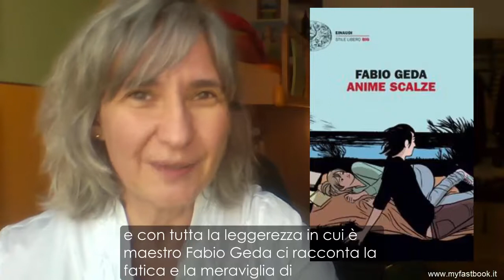Novità in libreria - Settimana del 10 Aprile 2017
Novita' in libreria:
Anime Scalze - Fabio Geda - Einaudi
Dopo Tutto e' piu' dolce - Camilla Dell'Orto Necchi - Piemme
I guardiani - maurizio De Giovanni - Rizzoli
L'ultima battaglia - Fabio Sorrentino - Newtown Compton Editore
Borgo Vecchio - Giosue' Calaciura - Sellerio
Le ali della vendetta - Alberto Ripa Giorgio Ripa - Leone Editore